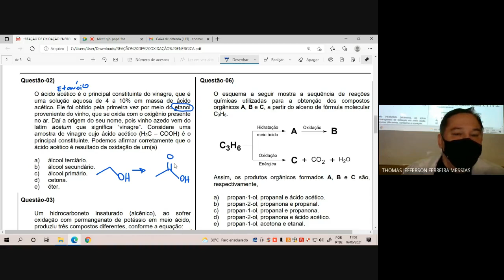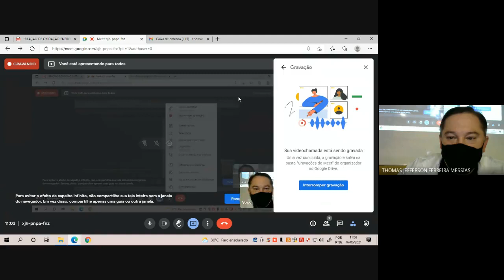QUESTÃO 02 REAÇÃO DE OXIDAÇÃO DE ÁLCOOL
O ácido acético é o principal constituinte do vinagre, que é uma solução aquosa de 4 a 10% em massa de ácido acético. Ele foi obtido pela primeira vez por meio do etanol proveniente do vinho, que se oxida com o oxigênio presente no ar. Daí a origem do seu nome, pois vinho azedo vem do latim acetum que significa “vinagre”. Considere uma amostra de vinagre cujo ácido acético (H3C – COOH) é o principal constituinte. Podemos afirmar corretamente que o ácido acético é resultado da oxidação de um(a)

a) álcool terciário.
b) álcool secundário.
c) álcool primário.
d) cetona.
e) éter.